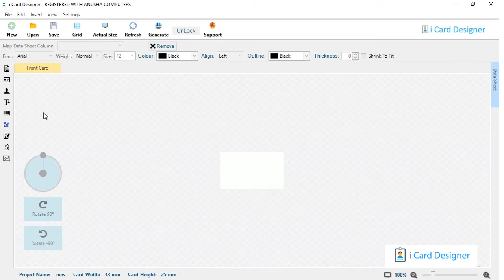Barcode Making Software by iCard Designer.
Our barcode generator is a simple tool you can use to create QR, UPC-A, EAN-13, code39, code128, Data Matrix, PDf417 and ITF barcodes. These symbologies cover a broad range of use cases including product identification, logistics, inventory management, procurement and advertising.

Customer Care Monday - Saturday, 10.00 am to 6.00 pm